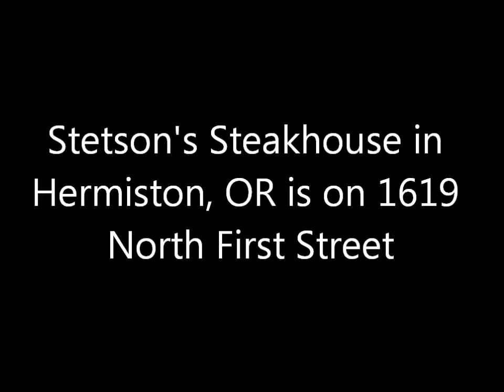Stetson's Steakhouse in Hermiston is DELICIOUS!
Check out some of the entrees offered at Stetson's Steakhouse in Hermiston, OR. For a limited time you can get $30 worth of food and drink for only $15!